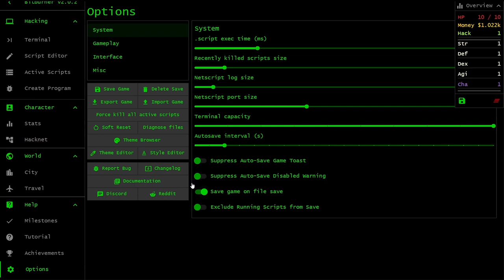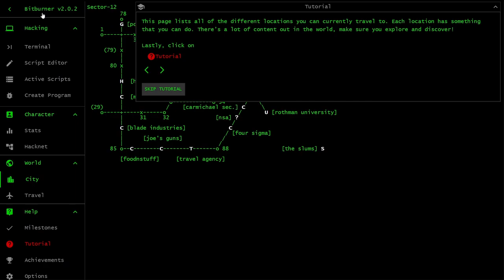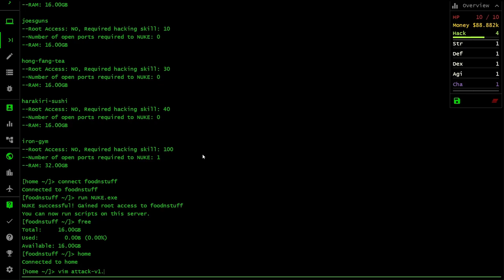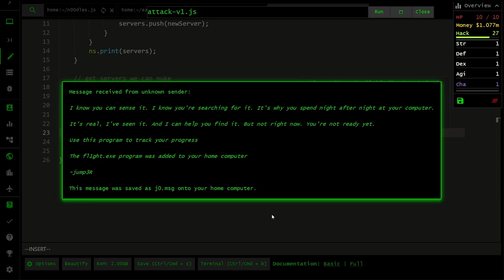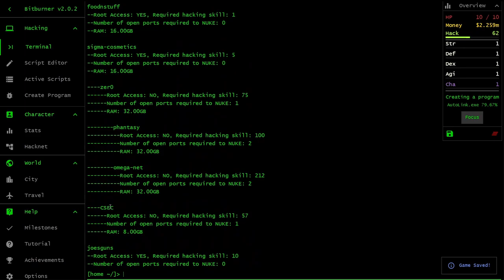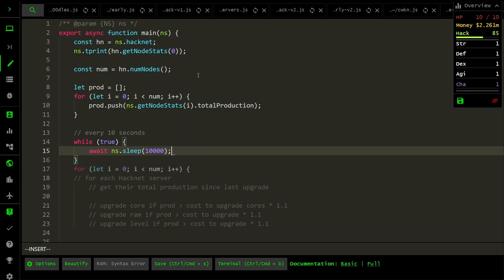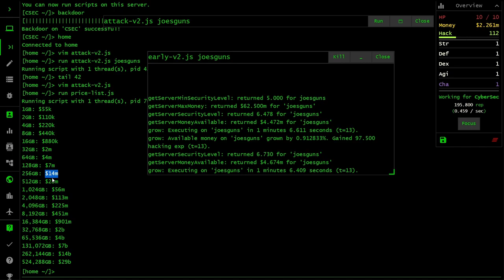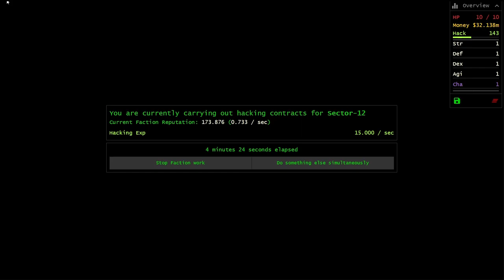DevOps Cookie Clicker | Hacker: A Bitburner v2.0.2 playthrough ep 1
Bitburner doesn't have background music so I streamed it with Wasted by Karl Casey @ White Bat Audio

Bitburner is a free cyberpunk incremental game. Part-idler, part-programming game, you play the role of a hacker hacking your way through corporations eventually uncovering an enormous conspiracy ie. your run of the mill cyberpunk scenario.

What makes Bitburner different from other idlers is that it's completely open-source, and the programs you code for hacking are in Javascript, either "legacy" or modern (a TypeScript-like ES6+ variant).

This video was originally streamed on 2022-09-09.